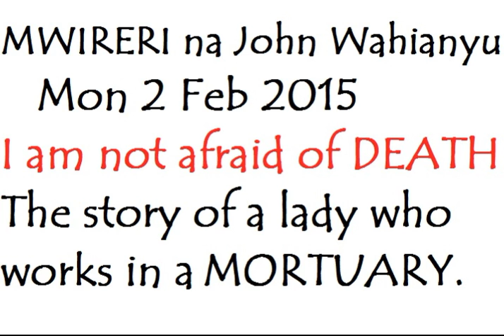MWIRERI FEATURE 2ND FEB 2015